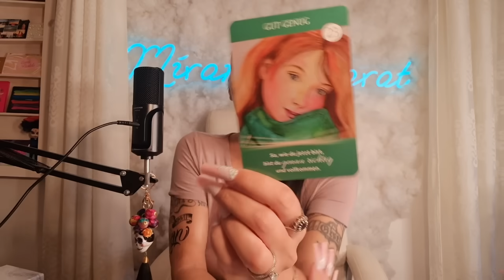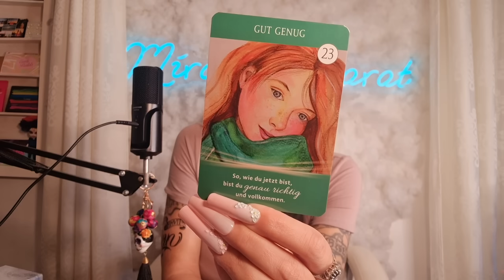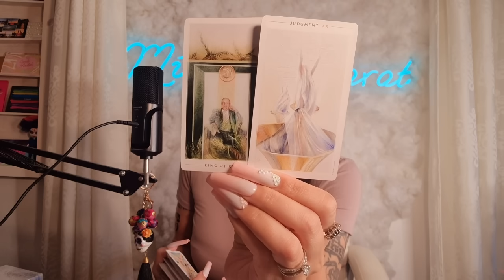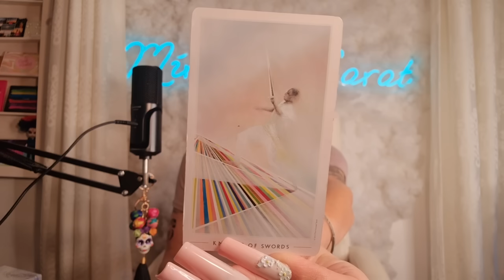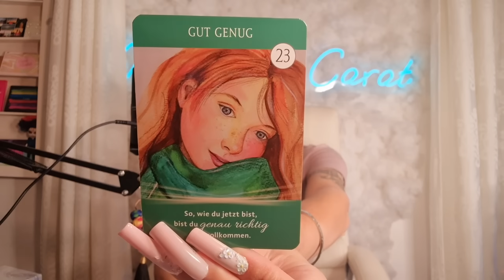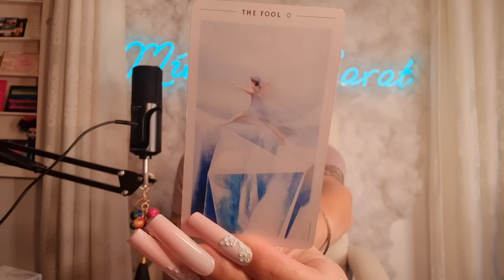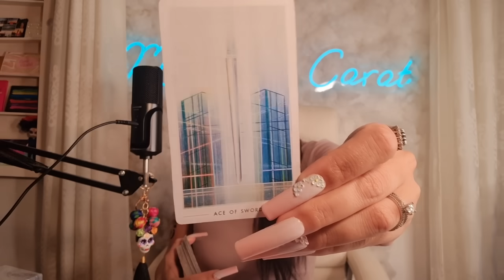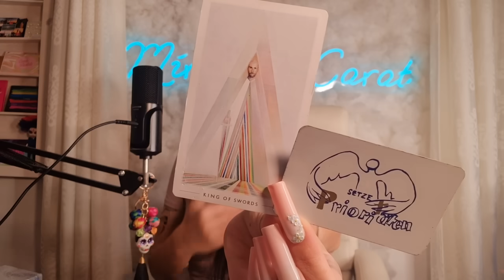🙌🏻 Für einige Menschen fängt jetzt das Glück an ! Bist Du dabei ?!